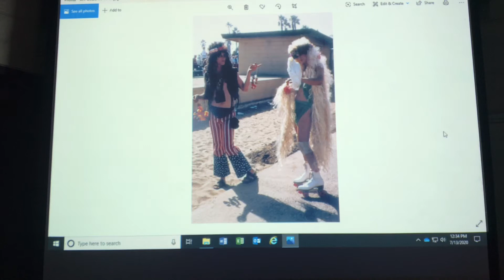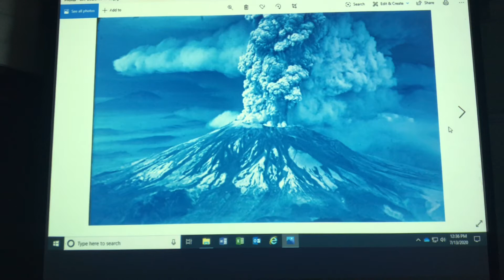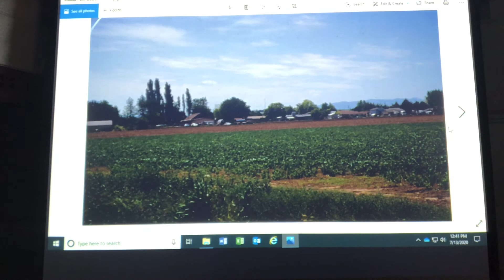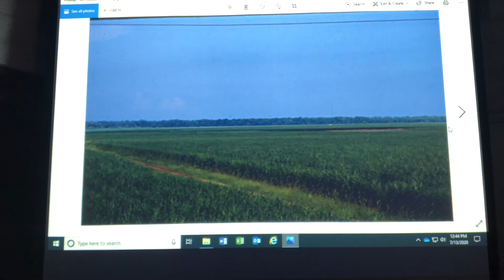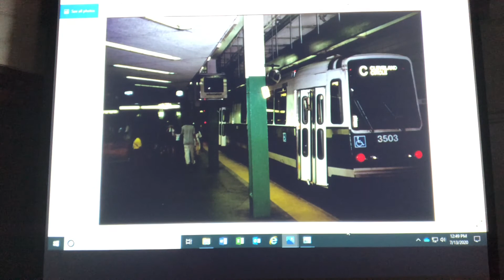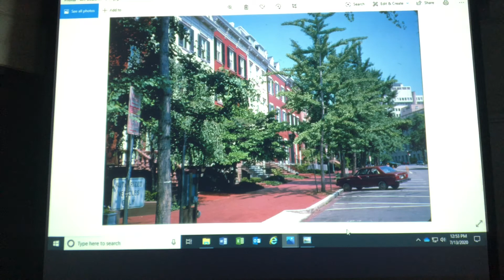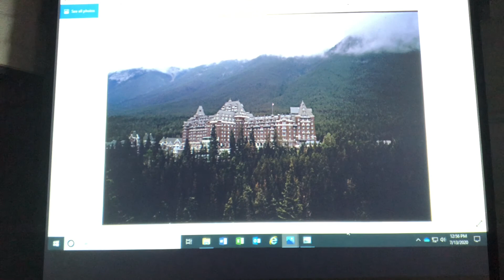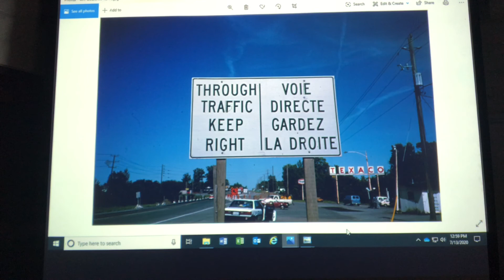Slide Show 1 World Regional